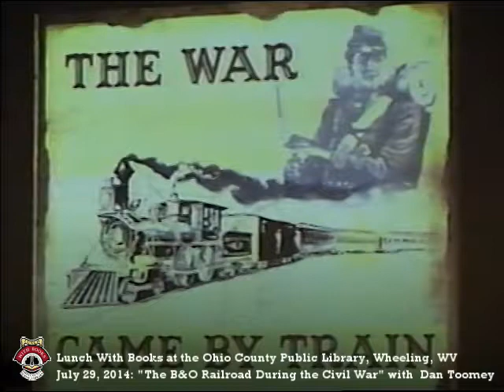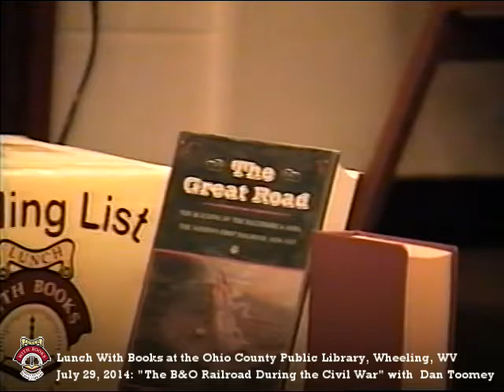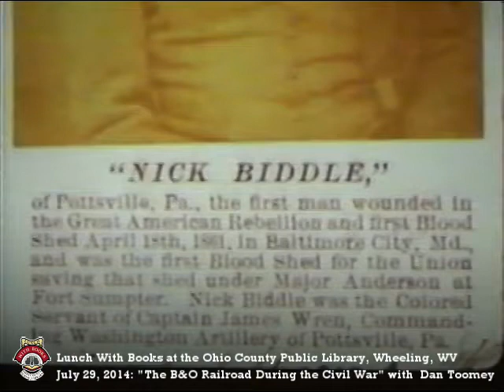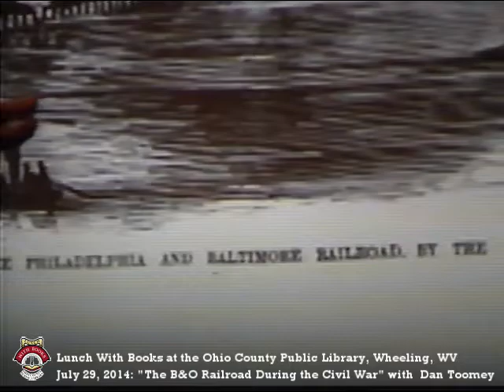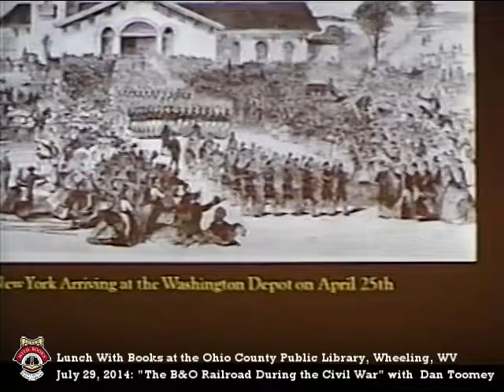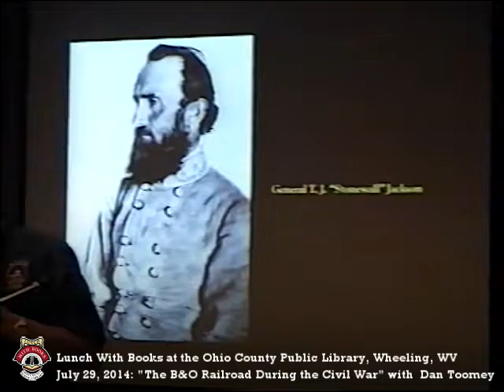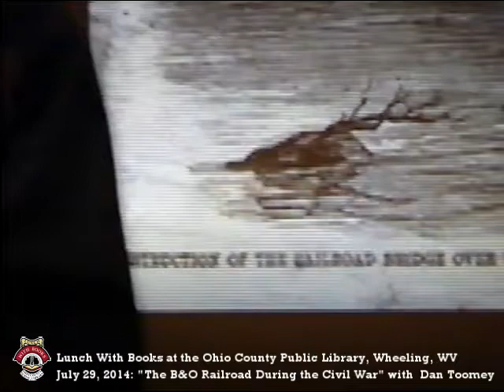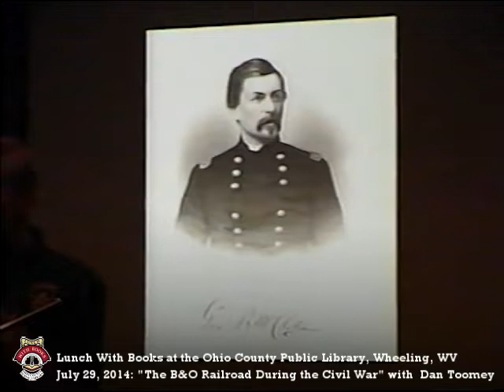Lunch With Books: The B & O Railroad During the Civil War with Dan Toomey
Visiting us on July 29, 2015, Dan Toomey, author of "The War Came by Train, The B. & O. Railroad During the Civil War," explored the concept that the “first front” of the war was neither a political nor a geographical boundary, but the main line of the B.&O. Beginning with the B & O's reaction to John Brown's Raid in 1859 and ending with the demobilization of the Union Army in 1865, the overall strategy and political aims of the time period are blended with the battles and daily operational challenges of a Civil War Railroad.

Mr. Toomey has lectured for the National Park Service and the Smithsonian. He is Guest Curator at the B&O Railroad Museum for the sesquicentennial exhibit, "The War Came By Train"

Many thanks as always to our volunteer videographer: Yodeling Dick Brooks (Richard Morriale).